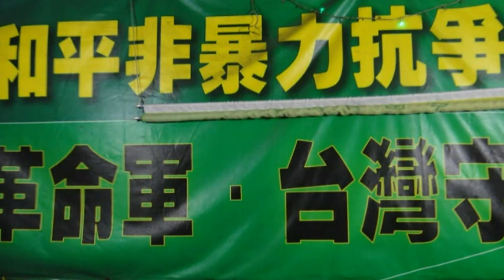台灣民族自我解放講座《第七講》(1)開場、史明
台灣民族自我解放講座《第七講》
時間：2011年3月30日晚上7點至9點
地點：台北市中山南路立法院前公投盟基地
主講：史明